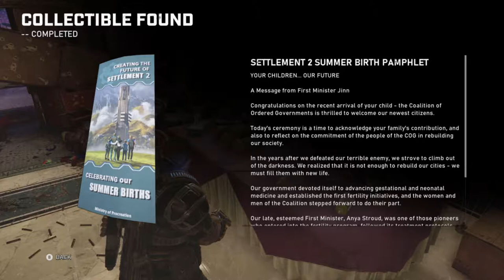Hitting It From The Back | Gears 5 | Ep 5 | Crazy Town Gaming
Today we are playing Gears 5 with commentary!